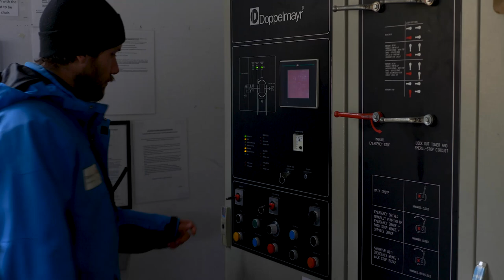Meet the Merritts Gondola!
This winter, enjoy a scenic ride on the all new, state-of-the-art Merritts Gondola, Australia’s only alpine Gondola. The Merritts Gondola is a high speed, eight person Gondola that takes you from the Village to the base of the Cruiser Area in approximately 6 minutes.